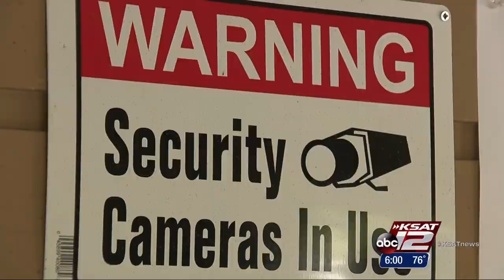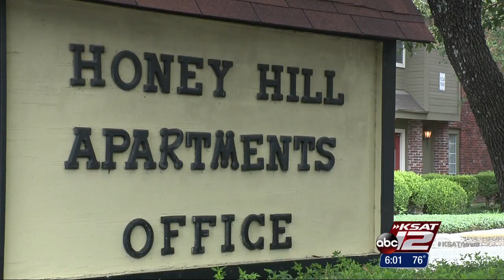VIDEO: Surveillance cameras catch mailbox thief in action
US Postal Service reports 10-15 local break-ins weekly